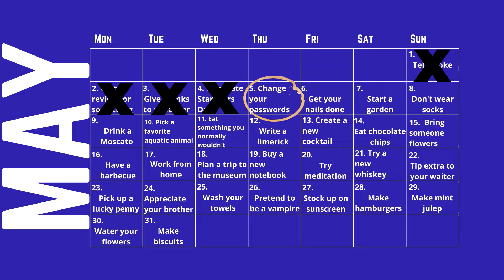Calendar Task: Change Your Passwords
We are pretty sure that no one does this enough, so take some time today to change your passwords!